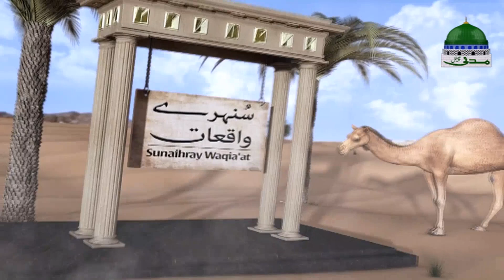Sunehray Waqiyat Ep 11 ┇ Roshan Ghar ┇ سنہرے واقعات ┇ روشن گھر ┇ Rabi ul Awal Special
🌻 Jashan e Wiladat, Rabi ul Awal 1440H-2018 kay moqay par khusoosi sisila "سنہرے واقعات"

🌻 Dekhiye madani channel ki new series "Sunehray Waqiyat" Ep 11, Topic "Roshan Ghar"

🌻 Rabi ul Awal ka mahina islami taqweem main teesra mahina hai, ye mubarak mahina hamaray Azeem Nabi e Kareemﷺ ki Azeem wiladat ka maheena hai.

🌻 Madani channel khusoosi tor par Jashan e Wiladat ki taqreebat mana raha hai, is silsilay main poray mahinay khusoosi nashriyat jari rahay gi (khass tor par 1st se 12th Rabi ul Awal 1440H tak).

🌻 Tamam Aashiqan e Rasool ﷺ aur duniya bhar kay musalmano ko Madani Channel ki janib se Jashn e Wiladat e Mustafa ﷺ buhat buhat mubarak ho.

❄ Watch Madani channel programs mega transmission on the auspicious occasion of Rabi ul Awwal 1440H-2018.
❄ Rabi ul Awwal, The 3rd month of Islamic calendar, the month of the blessed birthday of the Greatest Prophet ﷺ.
❄ Madani Channel is celebrating the birthday of our holy prophet ﷺ and airing special transmission throughout the month (especially from 1st to 12th Rabi ul Awal 1440H Round the clock).
❄ Containing a lot of precious info about Jashn e Wiladat e  Mustafaﷺ, 12 Rabi ul Awal Eid Milad-un-Nabiﷺ is a festival of celebrating the birthday of our Holy Prophet ﷺ throughout the world.
❄ Madani Channel Wishes Happy Blessed Birthday of Mustafa Kareem ﷺ to all Lovers of the Holy Prophet and all Muslims around the world.